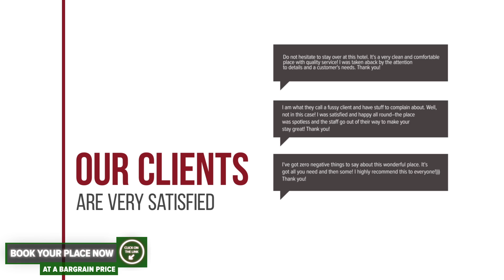Promenade Hostel hotel review | Hotels in Brasov | Romanian Hotels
Promenade Hostel hotel video review. Hotels in Brasov, european 3 stars hotels.